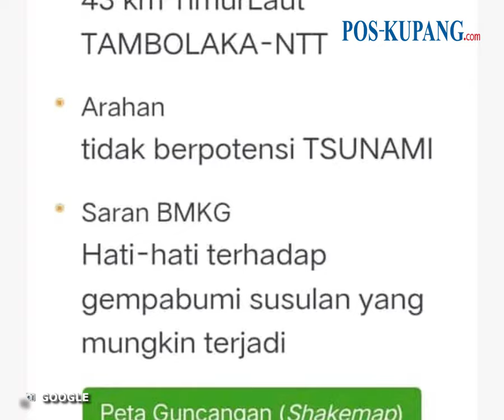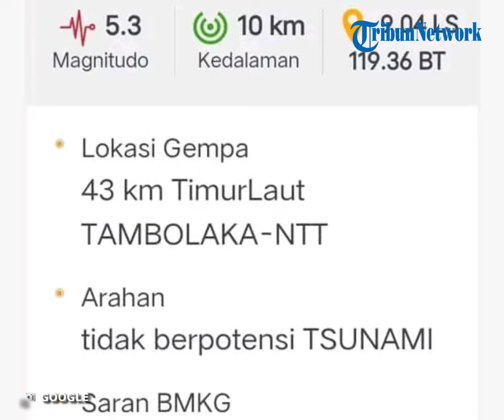BREAKING NEWS: Gempa 5,3 Magnitudo di Tambolaka Sumba, Terasa hingga Labuan Bajo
POS-KUPANG.COM - Gempa bumi berkekuatan 5,3 magnitudo terjadi di Tambolaka, Kabupaten Sumba Barat Daya, dan sejumlah wilayah juga ikut merasakan getaran gempa ini.

Melalui media sosialnya pada hari Jumat (23/08/2024), BMKG menuliskan, "lokasi gempa 43 km Timur laut Tambolaka NTT".

Gempa tersebut tidak berpotensi tsunami, namun BMKG mengimbau masyarakat untuk hati-hati terhadap gempa susulan. (POS-KUPANG.COM, Engelbertus Aprianus)

Artikel ini telah tayang di Pos-Kupang.com dengan judul BREAKING NEWS: Gempa 5,3 Magnitudo di Tambolaka Sumba, Terasa hingga Labuan Bajo

Penulis: Engelbertus Aprianus
Editor: Eflin Rote
Editor Video : Isabella